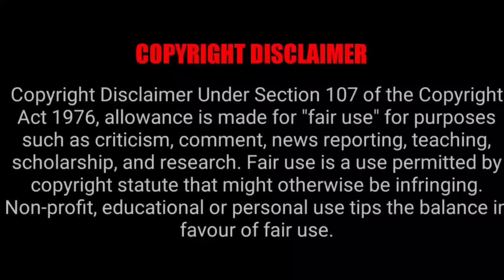THE IRREGULAR AT MAGIC HIGHSCHOOL EPISODE 2X1 REACTION MASHUP!!